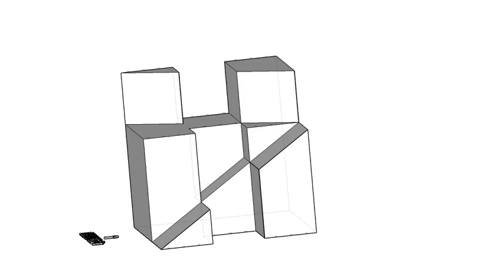全華圖學044頁第04題（2024版）/單斜面有線/方眼紙畫法/第三角法-等角圖展示